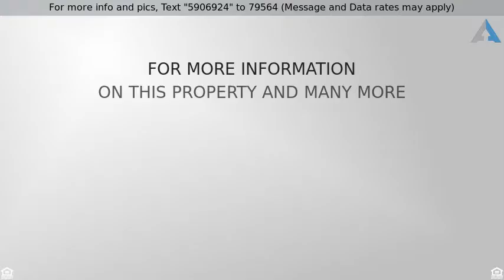Priced at $299,900 - 8215 South Old Palmyra Road, Pekin, IN 47165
Residential, 1.5 Story,Log - Pekin, IN

Built in 2013 this log home features an open concept floor plan with all the modern conveniences. The home sets on almost 27 acres of a mixture of woods and open fields with an abundance of wildlife, perfect for horses or livestock. There are an abundance of fruit trees and plants on the property. The home has a rustic yet modern feel when you walk in the door. Granite counter tops and stainless steel appliances make the kitchen really pop! The basement features its own bathroom and is equipped with HVAC vents and recessed lighting, all it lacks is drywall to be considered fully finished. The garage and home are supplemented by solar electric. The garage is fully plumbed and has heat and air conditioning. This home is simply beautiful, schedule your showing today to see for yourself!

To get preapproved for this home or any other in Southern Indiana be sure to contact Nathan Soliday with Success Mortgage Partners at or you can apply *Certain Restrictions Apply NMLS #166402